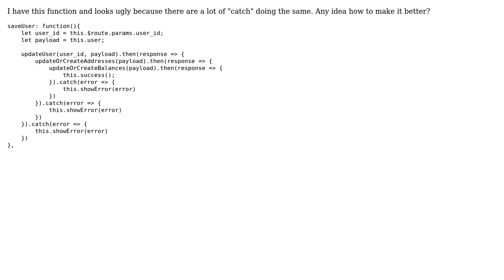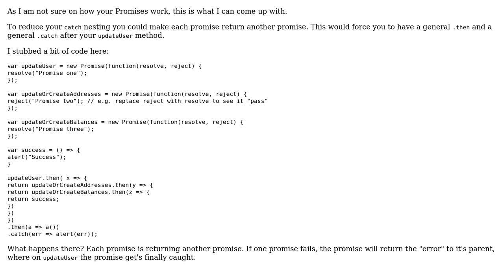Code Review: Repetitive then/catch method on Javascript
With thanks & praise to God, and with thanks to the many people who have made this project possible! You are responsible for your own actions.